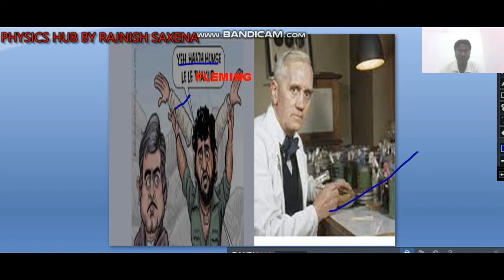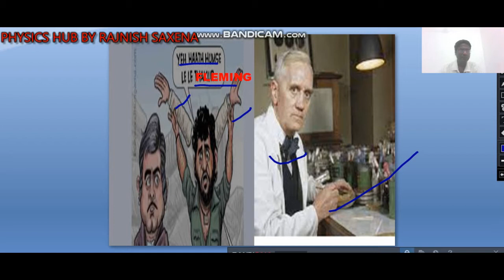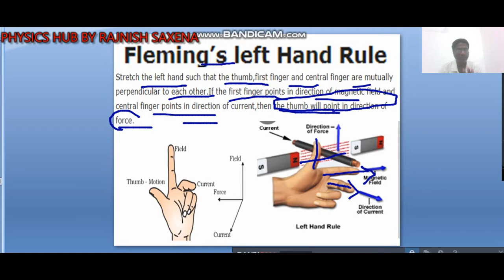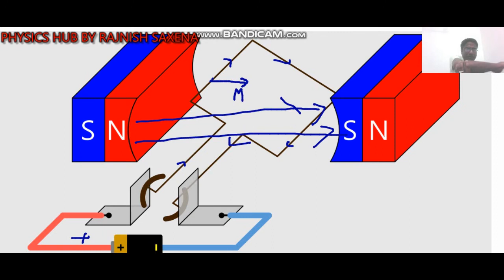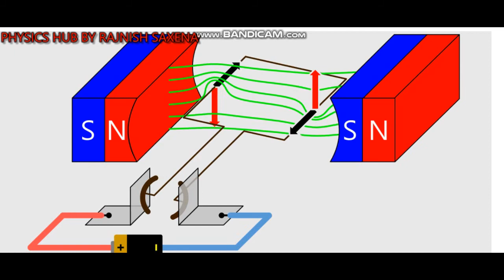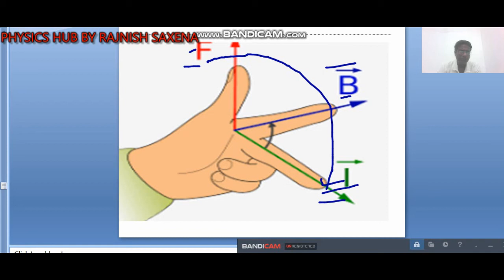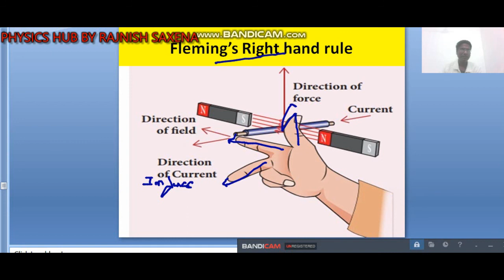Fleming's Left And Right Hand Rule Explained for class tenth & twelfth.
What is Fleming's left hand rule explain
What is Fleming left hand Rule
What is difference between Fleming left and right hand rule
Fleming's Left And Right Hand Thumb Rules Explained
What is Fleming right hand Rule  for 12th class.
What is Fleming right hand Rule  for 10th class.

Fleming left hand Rule is used to find the direction of force acting on a current carrying wire kept in magnetic field while Fleming right hand Rule is used to find the direction of induce current due to variation of magnetic field.